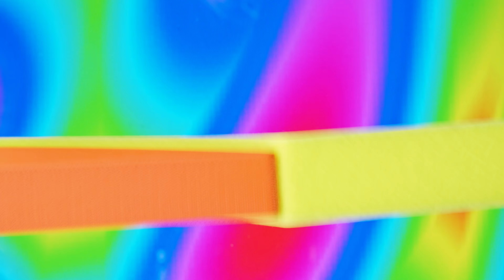SMALL STRIPES | BIG CRUNCH ASMR